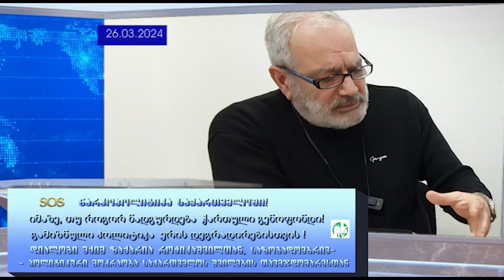PKTV. ნარკოპოლიტიკა! როგორ ნადგურდება ქართული გენოფონდი. გამიზნული პოლიტიკა ერის დეგრადირებისთვის!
გადაცემა გავიდა 2024 წლის 26 მარტს, ჟურნალისტ გიგლა გობეჩიას საავტორო რუბრიკაში "დიდი გარღვევა", სახელწოდებით "ნარკოპოლიტიკა საქართველოში! - იმაზე, თუ როგორ ნადგურდება ქართული გენოფონდი. გამიზნული პოლიტიკა ერის დეგრადირებისთვის!"
გამოიწერეთ ჩვენი არხი. მოგვწერეთ შეკითხვები, დატოვეთ კომენტარები. ტელეკომპანია PKTV თქვენს სამსახურშია!
გადაცემის ავტორი და  წამყვანი -  ჟურნალისტი გიგლა გობეჩია;
სტუმარი - ექიმი, ანალიტიკოსი,  პოლიტიკური მოძრაობა "საქართველოს შვილების" თავმჯდომარე ზაქარია როჭიკაშვილი;
ოპერატორი _ გიორგი ფრანგიშვილი;
მიმართულების ხელმძღვანელი და პროდუსერი - ქეთი სესიაშვილი.
მონტაჟი - ქეთი სესიაშვილი.
ასე რომ, გვიყურთ ჩვენ, ტელეკომპანია PKTV არ მოგატყუებთ. გაგრძელებები იქნება...
თუკი დაინტერესდებით ტელეკომპანია PKTV-ის გადაცემებით, გთხოვთ,  გამოიწეროთ ჩვენი არხი PK TV2;  მოიწონოთ,  დააკომენტაროთ და გააზიაროთ .
შემოგვიერთდით:  / pktv.ge

ტელევიზია pktv-ს ახალი მაყურებლის საყურადღებოდ: ჩამონათვალს გიწერთ აქ და უყურეთ, რომელი პროვაიდერითაც გინდათ: silktv - 251-ე არხი, magticom- 49-ე არხი, CTV1, myvideo.ge - live , "ახალი ქსელები", სჯს. საარქივო გადაცემები youtube.com-ზე ( აკრიფეთ pk tv2), მწვანე ლოგო. საარქივოც და პირდაპირი ეთერი - myvideo.ge pktv და ჩვენს საიტზე pktvgeorgia.ge ● შემოგვიერთდით:  / pktv.ge  .

მაშ ასე, გვიყურეთ ჩვენ, - ტელეკომპანია PKTV-ის, ჩვენ არ მოგატყუებთ. მაყურებელმა, რომელიც დღეის მონაცემებით გვყავს იუთუბზე ტელეკომპანია PKTV-ის საარქივო ჰოსტინგ PK TV2-ზე, ყველაზე მცირე 1 ლარიც რომ ჩარიცხოს ყოველთვიურად ჩვენი ტელევიზიის - ტელეკომპანია PKTV-ის ანგარიშზე, ეს დამოუკიდებელი ტელევიზია ხომ უფრო სერიოზულად იმუშავებს და ოპერატიულად. გთხოვთ, ნუ დაიშურებთ ყოველთვიურად სულ მცირე 1 ლარს, ისევე თქვენს სასარგებლოდ, რადგან ჩვენ მართლა გულწრფელად გემსახურებით მართალი სიტყვითა და ინფორმაციებით თქვენ, ჩემო საყვარელო მაყურებლებო, მეგობრებო.
გამოიწერეთ ჩვენი არხი pk tv2;  გთხოვთ, ნუ დაიშურებთ ყოველთვიურად სულ მცირე 1 ლარს . ისევე თქვენს სასარგებლოდ, რადგან ჩვენ მართლა გულწრფელად გემსახურებით მართალი სიტყვითა და ინფორმაციებით